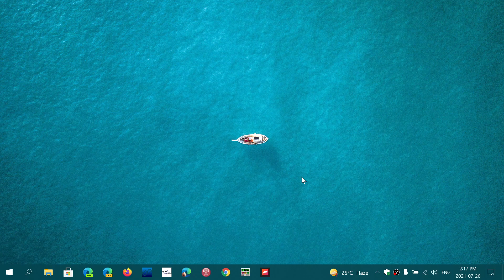Windows 10 Timeline feature Teams Future and Questions and Answers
Timeline is going away and some answers to viewer questions